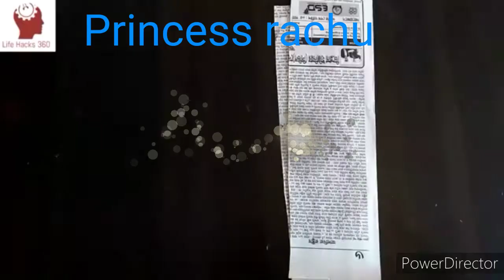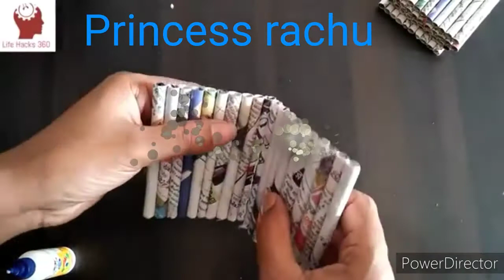princesserachu# diypapercraft# howmade paper pen,pencil holder/phone holding, /pencil holding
hello friends 🙏🙏🙏🙏🙏🙏🙏🙏

welcome my diy channel

.is video me maine newspaper se pen/pencil/phone holding idea btaye h jise dekh ke aap pen holding bna skte h

Es diy se aap bahut kuchh bna skte h jaise ki paper craft phone holding , wall handing ,paper flowers more idea of newspaper.

I hope you're watch my video.

princess rachu# utuber rachu... ❤️❤️❤️❤️❤️❤️❤️👸👸👸👸👸👸👸